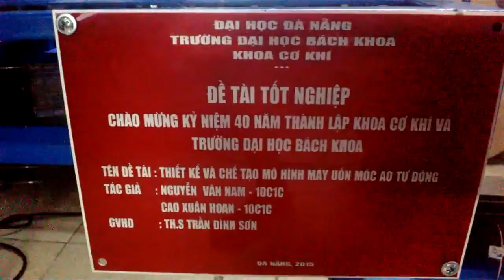ĐỒ ÁN TỐT NGHIỆP Máy uốn móc áo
ĐỒ ÁN TỐT NGHIỆP Máy uốn móc áo sinh viên trường Bách khoa Đà nẵng.